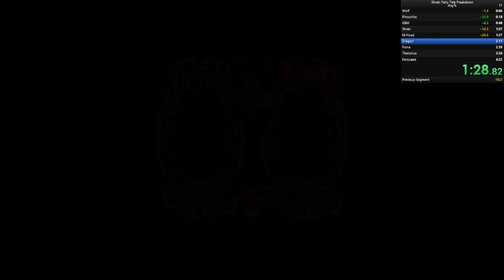Shrek Fairy Tale Freakdown Speedrun in 3:48.87 (PB)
This game's controls are horrible.